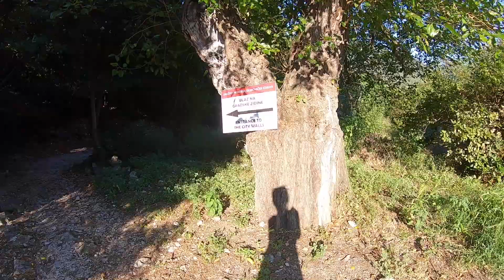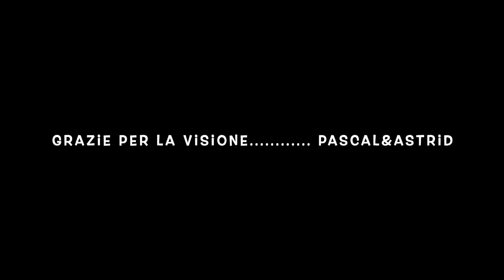Peljesac Croazia/ Vacanze estive